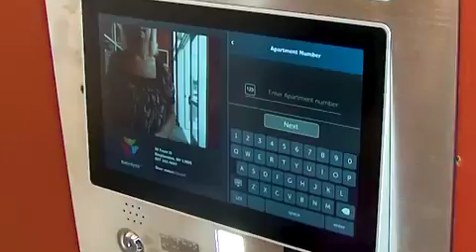Explore Our Community... Virtually!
At 50 Front St. we understand that people live busy lives. Come join us virtually to explore everything our community has to offer whether it be from the 1/2 way across the world or the comforts of your own couch.